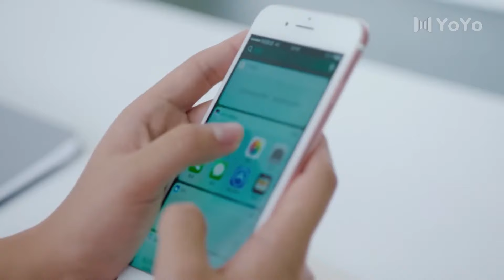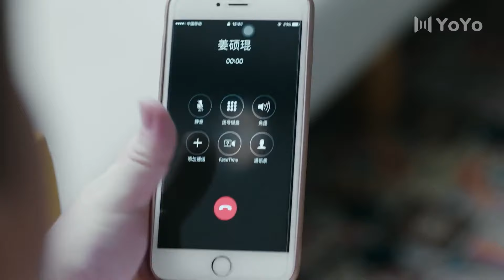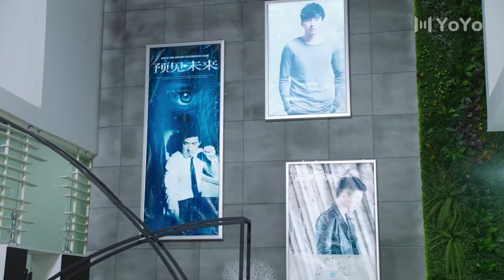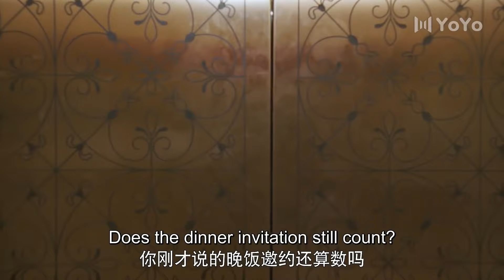【ENG SUB】南风知你意 23 South Wind Knows Love | 傲娇“顶流”男星放飞自我，女孩误成私生饭追讨清白💗贾乃亮/陈意涵/陈小纭/都市/爱情/青春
Drama Name:  南风知你意 South Wind Knows Love